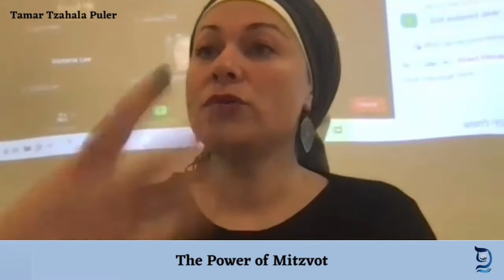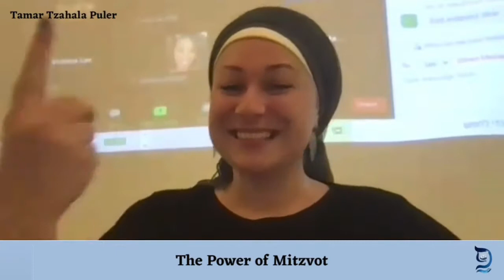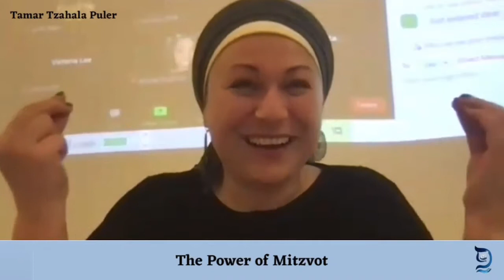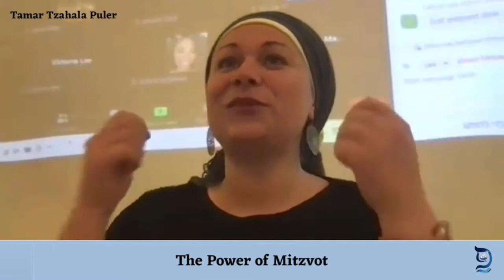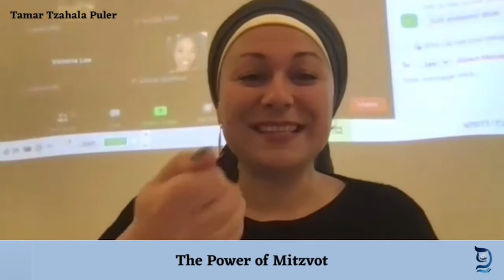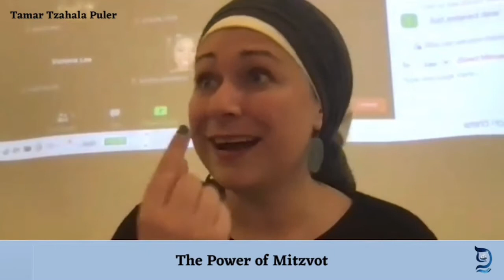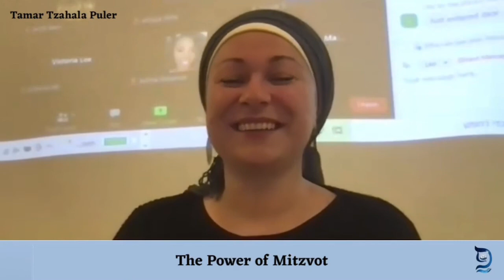The Power of Mitzvot - Rabbanit Tamar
Why is so important not to miss out on doing Mitzvot? Many times in life we feel Hashem is there to help us or to protect us from different things, every Mitzva has the power to help us overcome hardships and miss fortunes, and in many cases, the miss fortune is actually the best thing that ever happened to us…